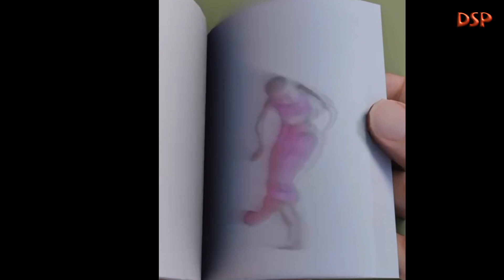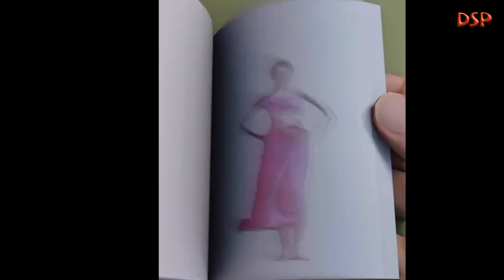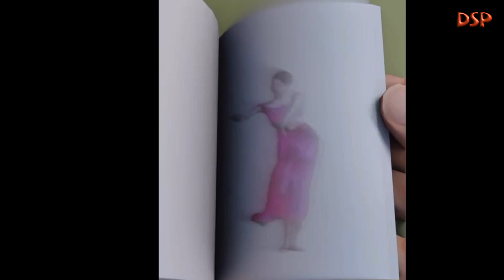Vanessa Paradis & Depeche Mode - C'est Easy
ACAPELLA 🎙 = Vanessa Paradis - C’est quoi ? (Love Songs 2013)
INSTRUMENTAL 🎸 🎹 🥁 = Depeche Mode - Easy Tiger  (Exciter 2001)